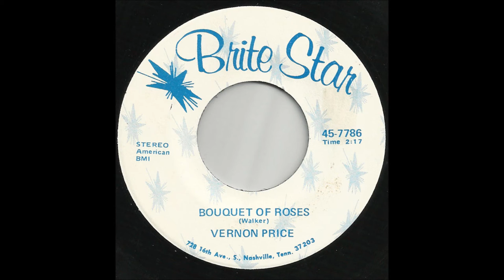Vernon Price - Bouquet Of Roses